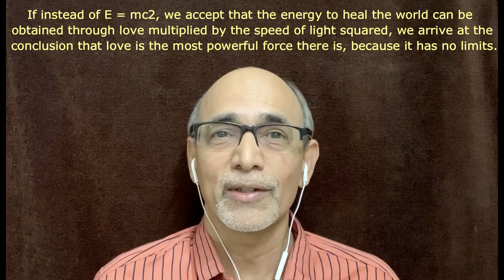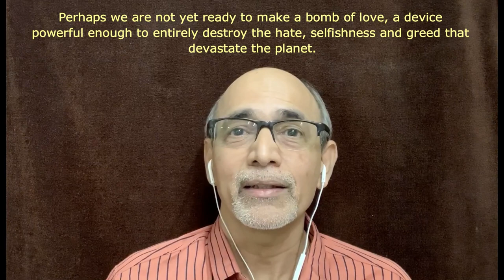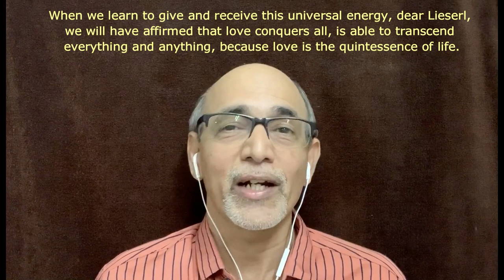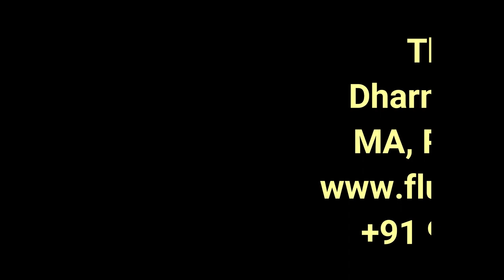The Universal Force of Love presented by Dharmendra Sheth, Founder, Fluentlingua, Surat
The Universal Force of Love
A letter from Albert Einstein to his daughter
(Written in 1938 and published in 1980)

"When I proposed the theory of relativity, very few understood me, and what I will reveal now to transmit to mankind will also collide with the misunderstanding and prejudice in the world.

I ask you to guard the letters as long as necessary, years, decades, until society is advanced enough to accept what I will explain below.

There is an extremely powerful force that, so far, science has not found a formal explanation to. It is a force that includes and governs all others, and is even behind any phenomenon operating in the universe and has not yet been identified by us. This universal force is LOVE.

When scientists looked for a unified theory of the universe they forgot the most powerful unseen force. Love is Light, that enlightens those who give and receive it. Love is gravity, because it makes some people feel attracted to others. Love is power, because it multiplies the best we have, and allows humanity not to be extinguished in their blind selfishness. Love unfolds and reveals. For love we live and die. Love is God and God is Love.

This force explains everything and gives meaning to life. This is the variable that we have ignored for too long, maybe because we are afraid of love because it is the only energy in the universe that man has not learned to drive at will.

To give visibility to love, I made a simple substitution in my most famous equation. If instead of E = mc2, we accept that the energy to heal the world can be obtained through love multiplied by the speed of light squared, we arrive at the conclusion that love is the most powerful force there is, because it has no limits.

After the failure of humanity in the use and control of the other forces of the universe that have turned against us, it is urgent that we nourish ourselves with another kind of energy…

If we want our species to survive, if we are to find meaning in life, if we want to save the world and every sentient being that inhabits it, love is the one and only answer.

Perhaps we are not yet ready to make a bomb of love, a device powerful enough to entirely destroy the hate, selfishness and greed that devastate the planet.

However, each individual carries within them a small but powerful generator of love whose energy is waiting to be released.

When we learn to give and receive this universal energy, dear Lieserl, we will have affirmed that love conquers all, is able to transcend everything and anything, because love is the quintessence of life.

I deeply regret not having been able to express what is in my heart, which has quietly beaten for you all my life. Maybe it's too late to apologize, but as time is relative, I need to tell you that I love you and thanks to you I have reached the ultimate answer! ".

Your father,
Albert Einstein